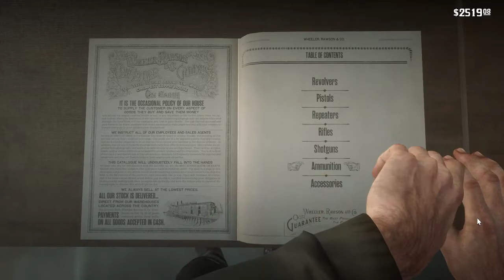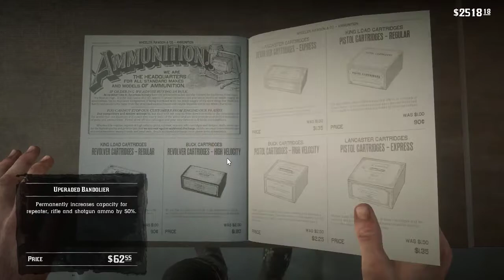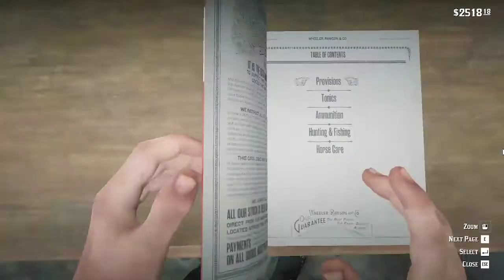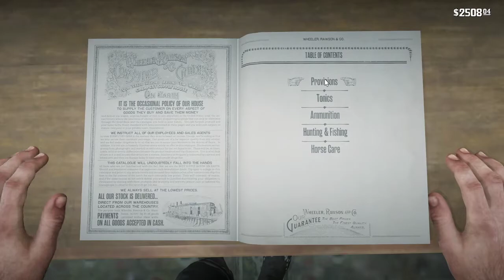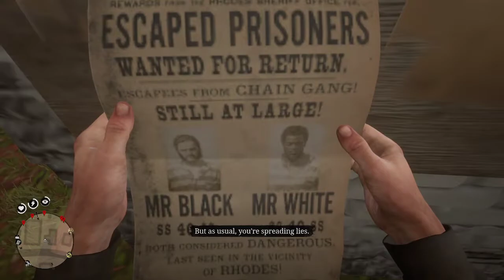City Boy Arc | First Time Lets Play! | Episode 18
Hi Hi! First time playing Red Dead 2! Hope you enjoy, laugh, and hopefully not cry :P